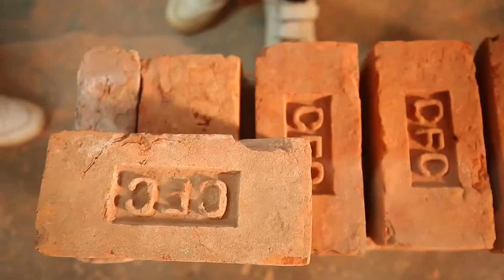সিভিল কন্সট্রাকশন ১ মসলা ছাড়া ইংলিশ বন্ডে দেওয়াল গাঁথা